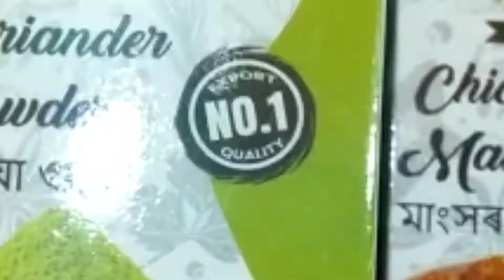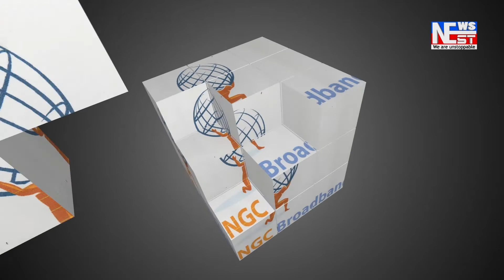ছচিয়েল মিডিয়াত ফেটি সাপৰ ভিডিঅ’ ভাইৰেল